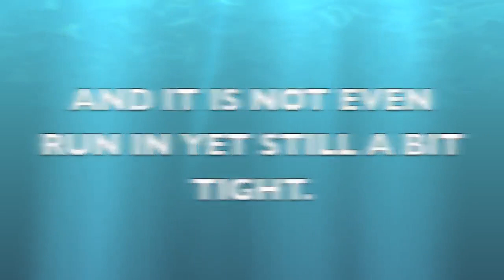A New Power Boat Engine - on test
This is the first time out and not even run in yet.